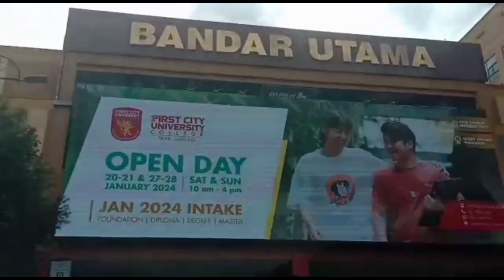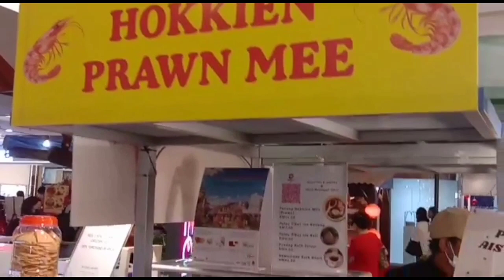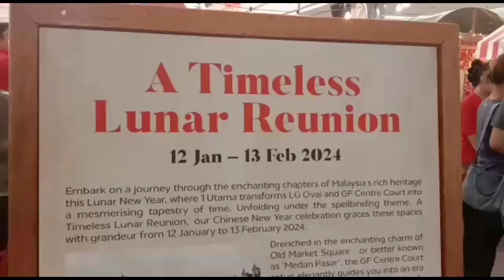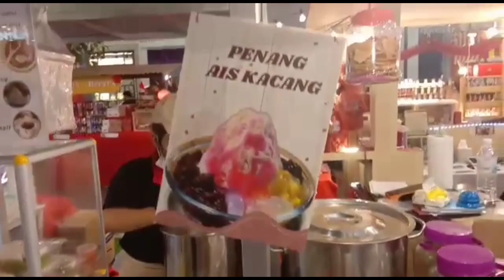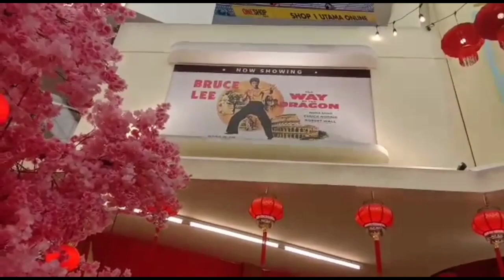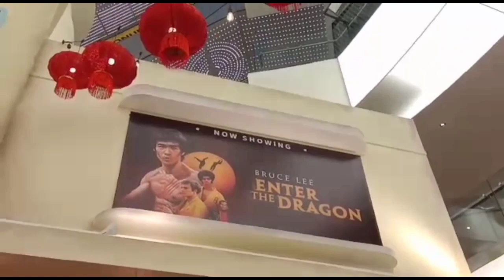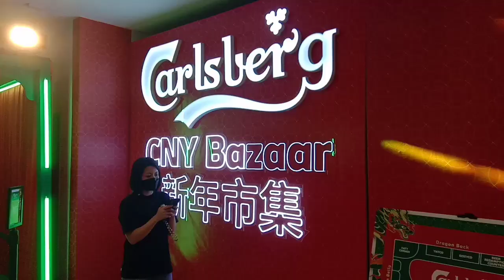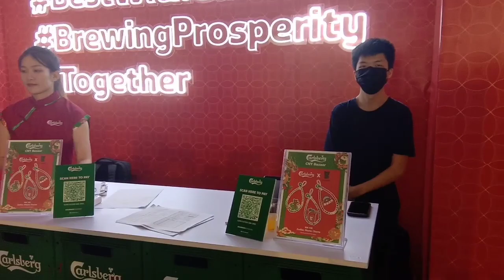A timeless Lunar reunion @ 回忆童年 childhood memories